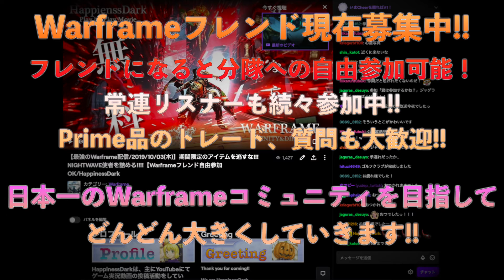【日本一のWarframeコミュニティを目指して】Warframeフレンドになると、Twitch生放送に自由参加可能!!!【はぴねす/HappinessDark】